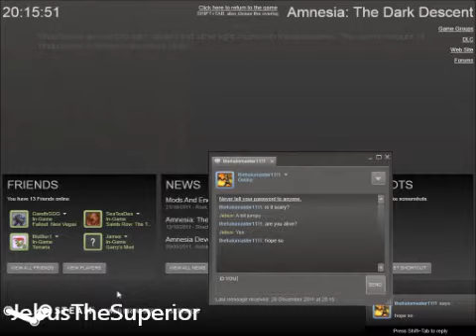Amnesia: The Dark Descent w/ Jebus - Part 1 - Trippin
WE BE TRIPPIN BALLS UP IN HERE